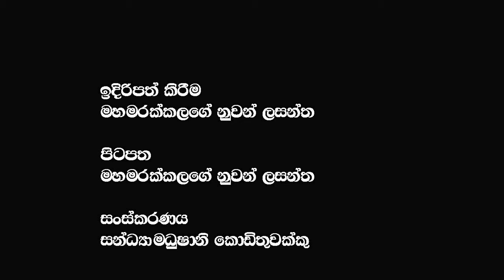උදය ගම්මන්පිල ඔබ බැනුම් ඇහුවට ඔබ එලියට ආවට මේ තුප්පහි ආන්ඩුව ගෙනාපු පවෙන් ඔබට ගැලවෙන්න බෑ